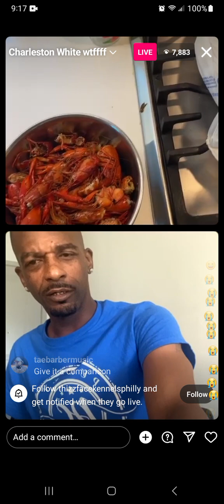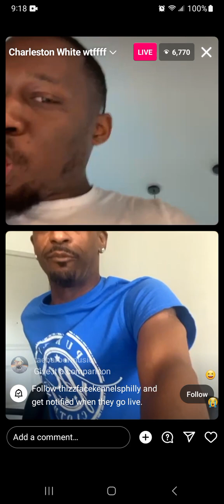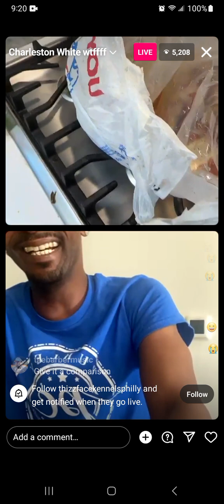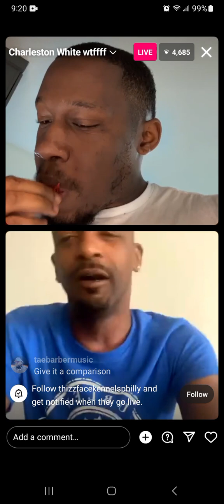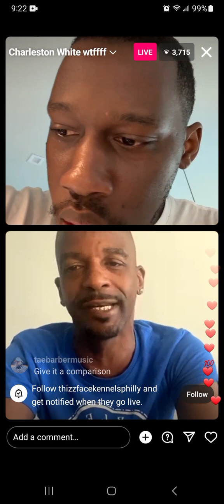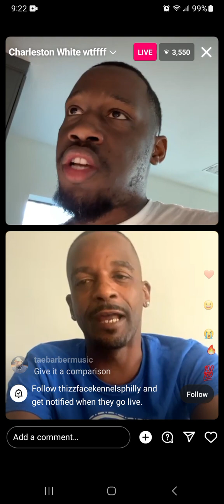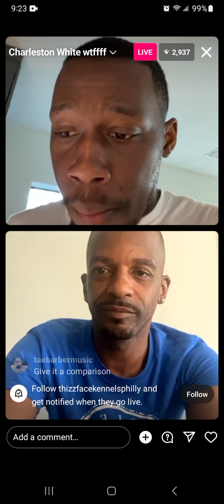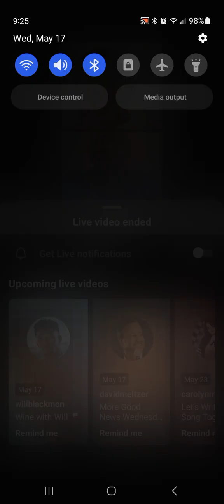Shawn cotton & Charleston White go live